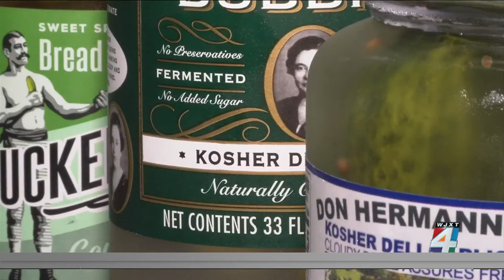Dill-icious: The surprising health benefits of pickles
Fermented pickles, specifically, are a good source of probiotics, which are helpful for gut health. Pickles are also often low in calories, but it’s important to remember that sweet pickles tend to have added sugar while dill pickles are high in sodium.